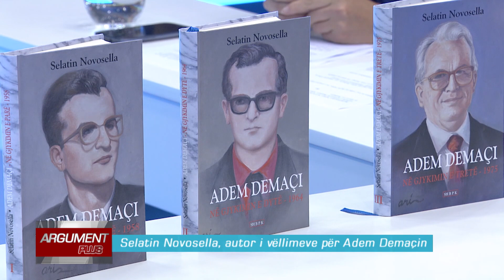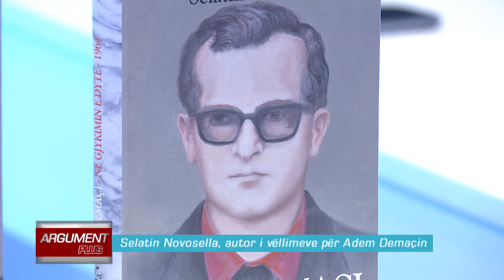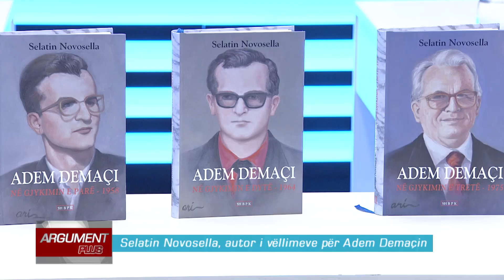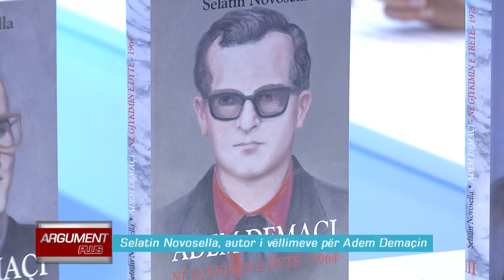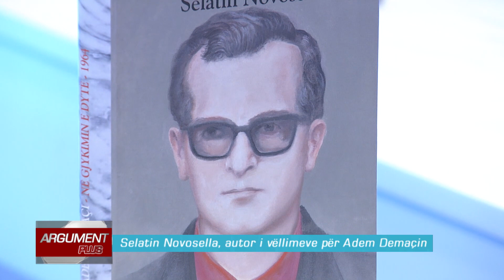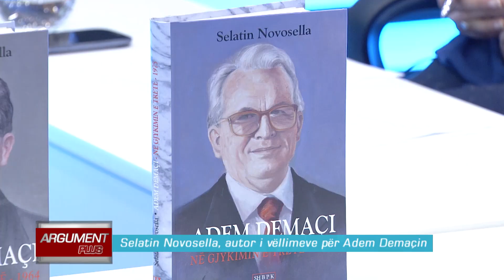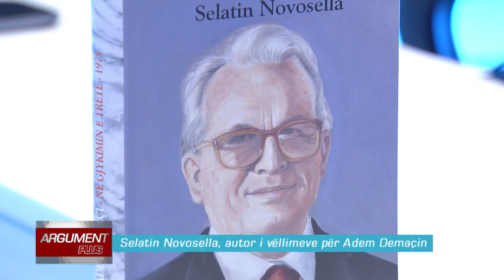Argument plus - Selatin Novosella 10.06.2016